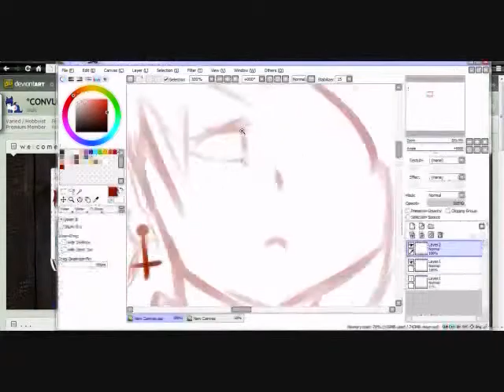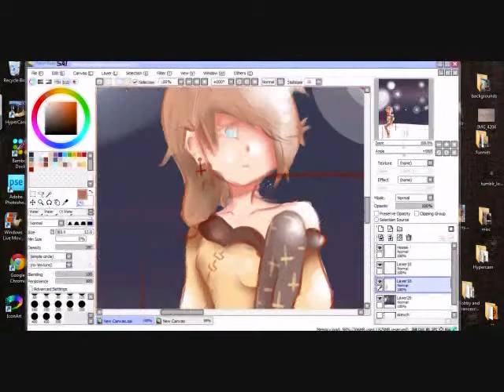sea of angels. • speedpainting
SO happy I got a video up. It's officially time to blow the dust off of this channel and start putting it to good use.
Animation! \(•∪•)/

music © panic! at the disco